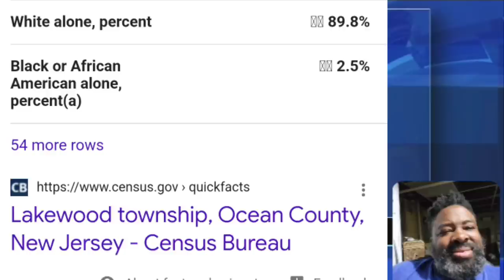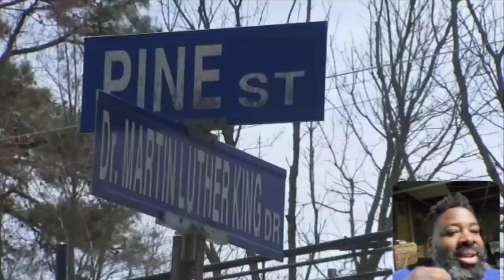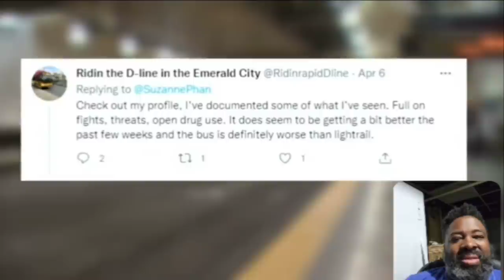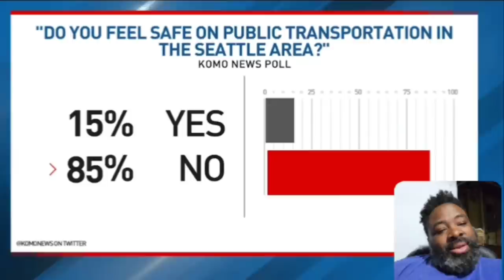A man catches 3 attempted murder charges in one day during rampage thru safe semitic neighborhood.